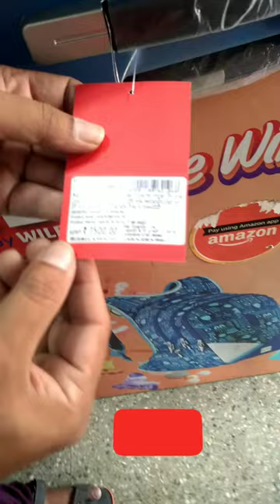40%Off#ARISTOCRAT Maze Trolley Bag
VIP Aristocart Maze trolley bag